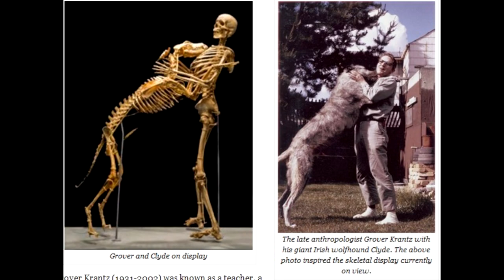After Hours with Rictor (The #1 Bigfoot Webcast): Richard Noll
Richard Noll is known to be one of the greats in Bigfoot research and has been looking for Sasquatch since 1969. In 2016 at Sasquatch Summit he met Rictor Riolo for the first time and they talked about the Skookum Body Cast, his involvement with the BFRO, and the current state of Bigfooting.

And you can see more webcasts, and articles and learn more about your hosts by visiting our

Buy your After Hours with Rictor T-shirt and be a part of our street team!